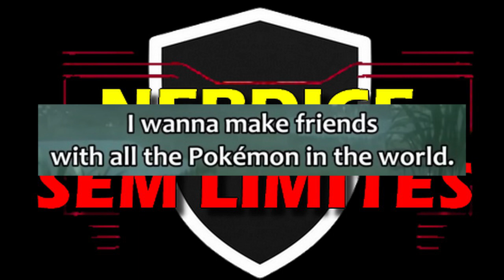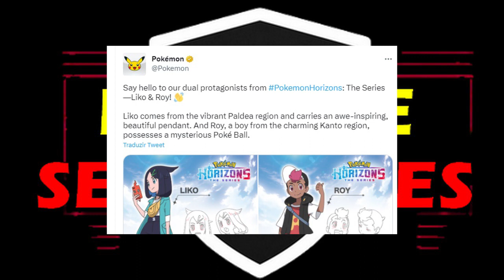EPISÓDIO FINAL! Jornada de ASH chega ao FIM em POKÉMON ANIME! Revelado O QUE É um MESTRE POKÉMON!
EPISÓDIO FINAL! ADEUS ASH! Comentando sobre o ÚLTIMO EPISÓDIO do Anime de Pokemon, onde temos a despedida de Ash e seus amigos, terminando a história após 25 anos.

No episódio, Ash reencontra os amigos, personagens e pokemons clássico do anime e FINALMENTE é REVELADO o que é um MESTRE POKEMON.

Pokemon: Aim to be a Pokemon Master (Mezase Pokemon Master) terminou no Episódio 11, finalizando o Anime Original de Pokemon. Este é o Episódio 1234 ao todo do Anime.

O NOVO ANIME está se chamará POKEMON HORIZONTES. Ele contará com DOIS NOVOS PERSONAGENS como Novos Protagonistas do Anime de TV: Liko e Roy.